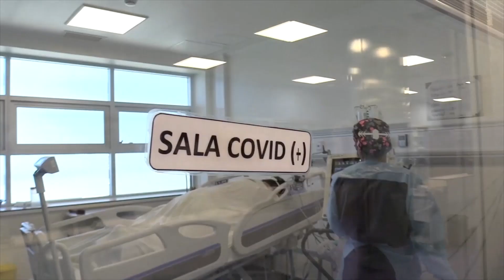AUMENTAN ENFERMEDADES RESPIRATORIAS EN CALAMA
Cuadros respiratorios infecciosas y alérgicas…no covid, es lo que llama la atención a los expertos del hospital de Calama, donde se ha visto un aumento progresivo de virus agresivos.
Al igual que contagios de covid, aunque no en las hospitalizaciones de pacientes o cuadros severos en UCI o UTI.